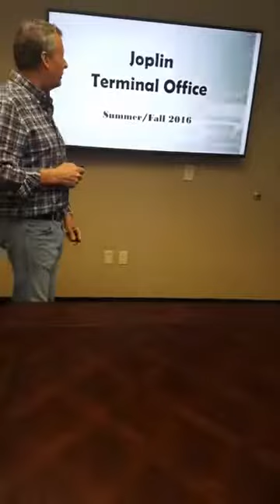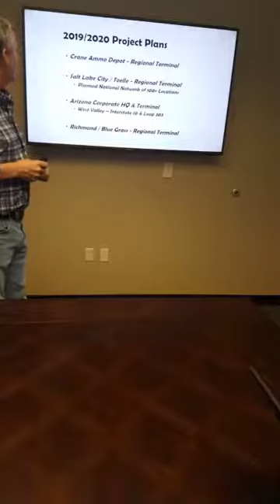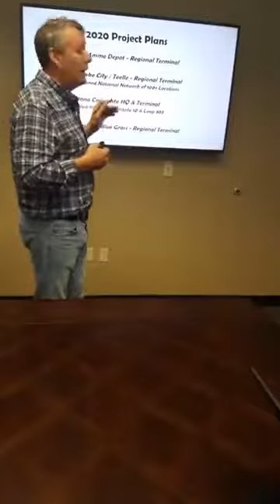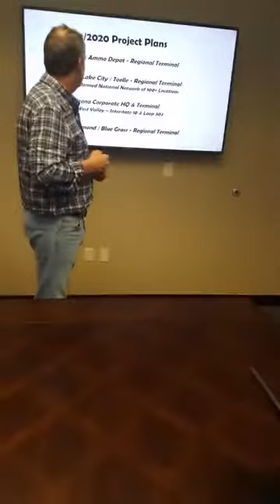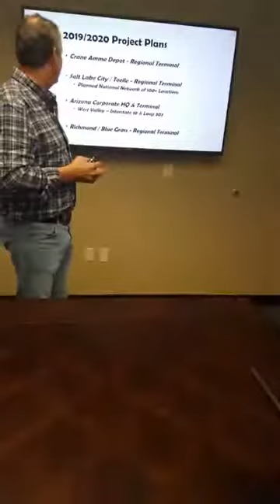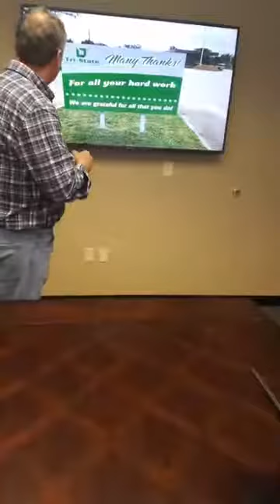Facebook Live #14 -- Jeff Swenson (Swenson Realty Group, Inc.)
Master mind behind the Legacy Lodge in Joplin, MO in addition to other Tri-State properties